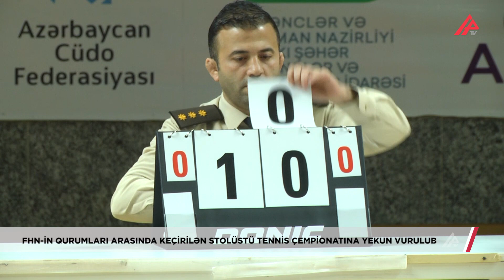FHN-in keçirdiyi stolüstü tennis çempionatına yekun vurulub – APA TV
Fövqəladə Hallar Nazirliyinin İdman-sağlamlıq klubunun idman arenasında ümummilli lider Heydər Əliyevin 100 illiyinə həsr olunmuş stolüstü tennis üzrə çempionat keçirilib.
FHN-in Aparatı və qurumlarının ümumilikdə 18 komandasından 45-ə yaxın əməkdaşın qatıldığı birincilikdə həm şəxsi, həm də komanda hesabında qüvvələr sınanıb.
Çempionatın bağlanış mərasimində, əvvəlcə Dövlət himni səsləndirilib, ümummilli lider Heydər Əliyevin əziz xatirəsi bir dəqiqəlik sükutla yad edilib.
Qalib idmançıları təbrik edən FHN-in İdman-sağlamlıq klubunun rəisi polkovnik Füzuli Musayev müstəqil Azərbaycanın əldə etdiyi tarixi nailiyyətlərin Ulu öndər Heydər Əliyevin adı ilə bağlı olduğunu bildirib:
Sonra çempionatda uğur qazanmış komandalar və şəxsi birincilikdə fərqlənən idmançılar təltif olunublar. Çempionatda Dövlət Yanğından Mühafizə Xİdmətinin komandası bütün rəqiblərinə qalib gələrək birinci yerin sahibi olublar. İkinci yerə Şimal-Qərb Regional Mərkəzi, üçüncü yerə isə Mülki Müdafiə Qoşunları komandaları layiq görülüblər.
Şəxsi yarışlarda çempion adını Əli Bayramov qazanıb. İkinci yerə İlqar Cəfərov, üçüncü yerə isə Taleh Nəbiyev sahib olublar.
Sonda qaliblərə kubok, diplom və medallar təqdim olunub.
ORXAN ASLAN
KAMRAN NAMAZOV
APA TV